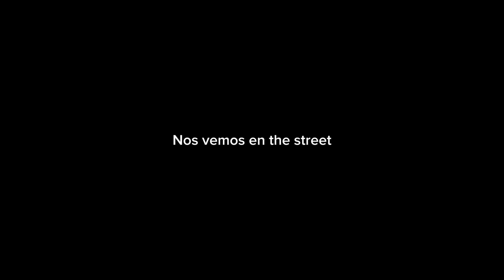THE REAL REASON (LosSantosPheRP)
AF-13 PORVIDA DE FAMILIA

IC NAME
JOSILITO KULAHEWA
HERIBERTO KULAHEWA
HUNCHO MARTINEZ

BIG THANKS TO:
EARL CHAPO TO EDIT THIS
SHORT VIDEO..
And James Ivan/Balong Chapo
Sa pag tulong..